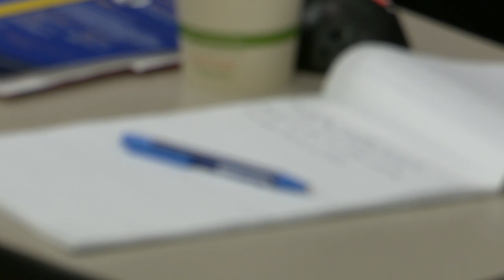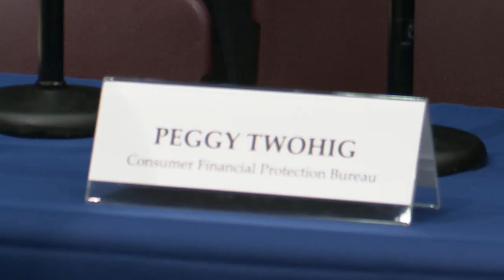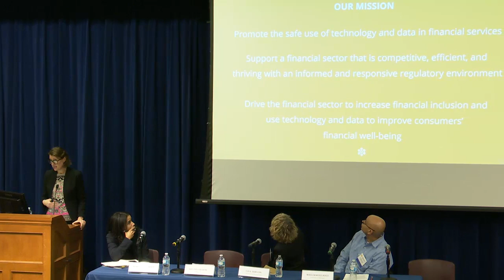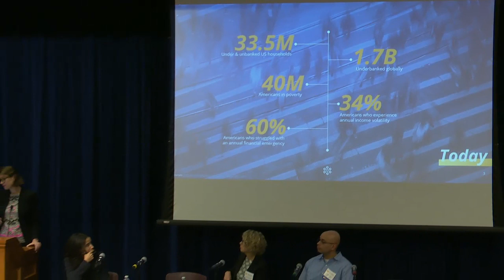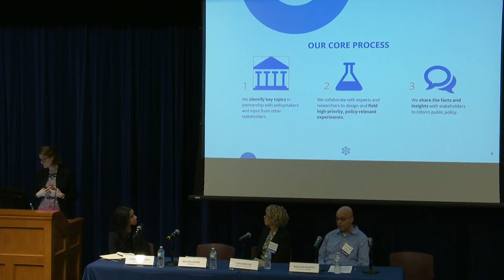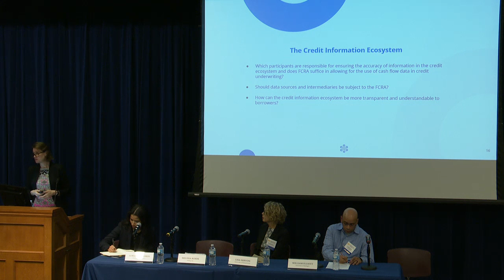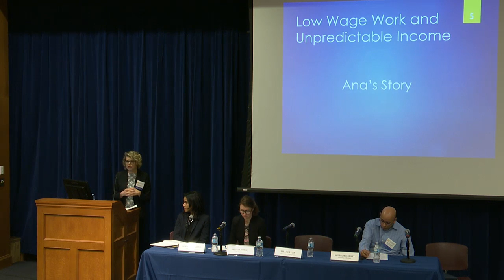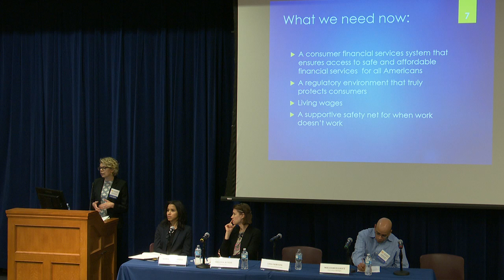Consumer Protection in an Age of Uncertainty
Consumer Protection in an Age of Uncertainty -Day 1